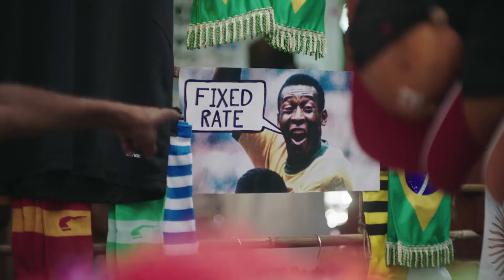FIFA World Cup 2018 Russia on Sony Ten 2 and Sony Ten 3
Client: SONY Sports
Agency: Culture Machine, Mumbai
Production House: Radhika Produces Films

Kolkata Team
Line Producer: Sounava Sengupta
Production Manager: Anirban Mondal
Casting: Kheya Chattopadhyay
AD: Monalisa
Gaffer: Abhijeet

Goa Team
Line Producer: Dilip Borkar
Casting: Smita Entertainment
Gaffer: Habib Sheikh

Post Producer: Vikas Narvankar | Harish Bhalerao
Post Supervisor: Sumit Gadavi
Post Studio: Splice Studio
Editor: Shahnawaz Mosani
Online: Shyamal Kanailal Sahoo
Colourist: Nicola Gasparri (After Studio)
Sound Studio: Pluginn
Music Director: Karan Kulkarni
Sound Engineer: Neville Dubash | Tommy Monteiro
VO: Kedar Teny

SONY Team
Kedar Tenny | Aditya Srivastava | Sharan Karnani | Nigel Pereira

Agency Team
Planning & Creative Team: Jigar Fernandes | Rohan D’Souza | Srijan Shukla | Sandesh Mangaonkar | Jeremy John | Gururaj Rao
Account Management: Sapna Bangera | Aditya Anand | Rahul Jaiswal